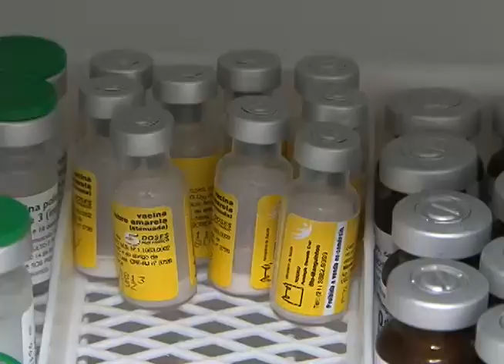Quadrilha que Assaltava Postos de Gasolina é presa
01º BLOCO JORNAL 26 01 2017 - Quadrilha que Assaltava Postos de Gasolina é presa